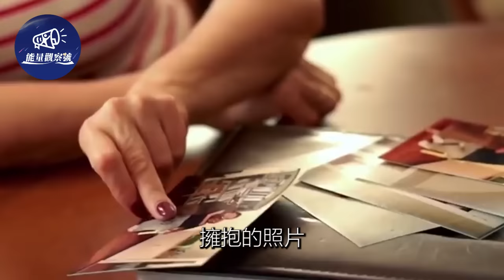媽媽把嬰兒放在垂死的弟弟身上，五分鐘後，一個奇跡發生了……暖心